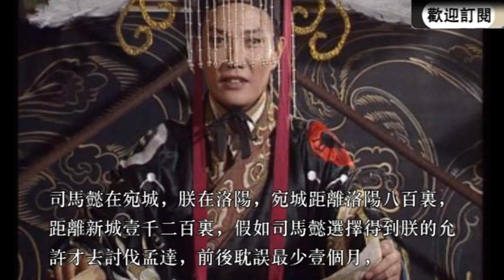司馬懿為何非要害死張郃？因為他在朝堂之上幹了壹件事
趙雲、鄧芝率領的疑兵經過斜谷道，浩浩蕩蕩的進軍，揚言要進攻長安附近的郿縣，由於諸葛亮的高調宣傳，蜀漢軍隊要從斜谷道奪取郿縣的消息，幾乎人人皆知.